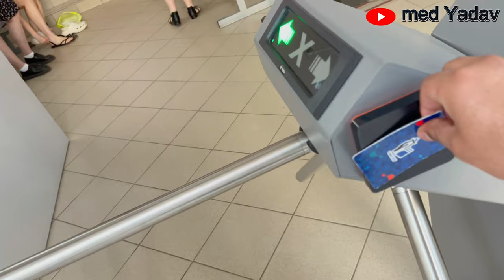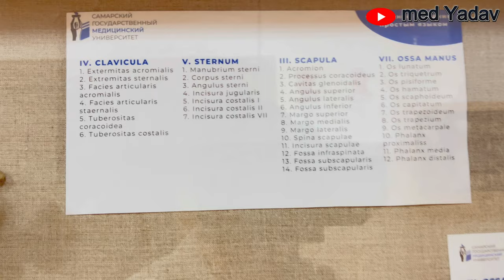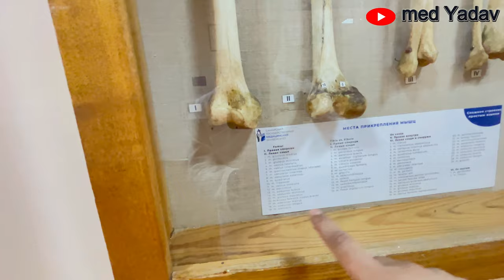Anatomy department // samarastatemedicaluniversity mbbsinrussia mbbsabroad ?? // med yadav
I am Randhir Yadav 4th year medical university at samara state medical university  Russia .

1. "Inside the Anatomy Department of Samara State Medical University"
2. "Exploring the Anatomical Learning Resources at Samara State Medical University"
3. "A Day in the Life of An Anatomy Student at Samara State Medical University"
4. "The Impact of the Anatomy Department at Samara State Medical University on Medical Education"
5. "Virtual Tour of the Anatomy Department at Samara State Medical University"
1. $$$ "Why Pursuing MBBS in Russia Might Be the Best Decision of Your Life"
2. $$$ "A Comprehensive Guide to Studying Medicine in Russia: MBBS Program Highlights"
3. $$$ "Success Stories: Inspiring Indian Students Share Their Journey of Studying MBBS in Russia"
4. $$$ "Exploring Top Medical Universities in Russia for International Students: Your Ultimate Guide"
5. $$$ "Myth Debunked: Unveiling the Truth about Studying MBBS in Russia"

1. Exploring Clinical Exposure in Russia: A Student's Perspective
2. Inside Look at Clinical Exposer in Russia: Real-life Experiences
3. Uncovering the Reality of Clinical Exposer in Russia: What You Need to Know
4. Clinical Exposer in Russia: A Comprehensive Guide for Medical Students
5. Navigating Clinical Exposer in Russia: Tips and Insights from Experts